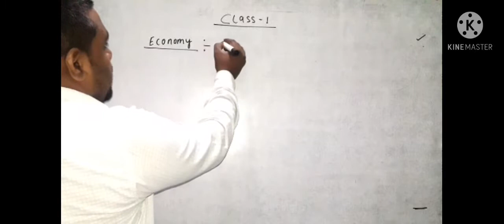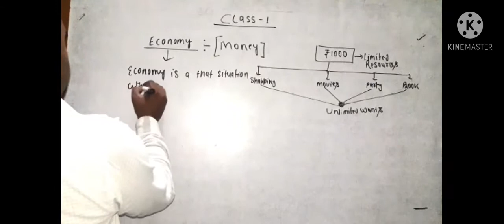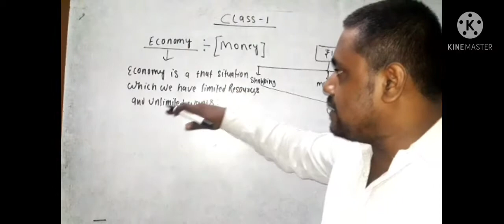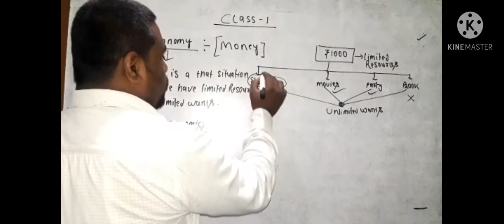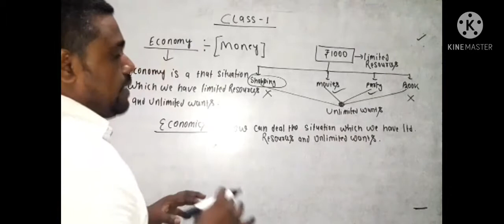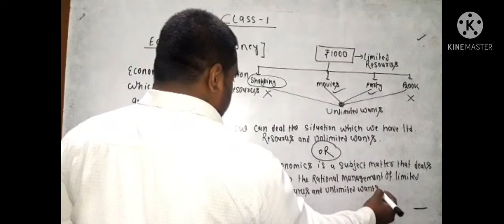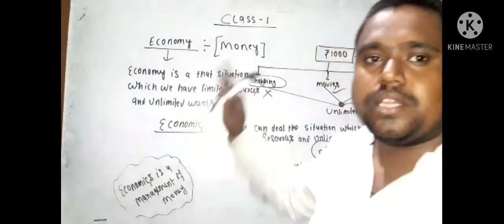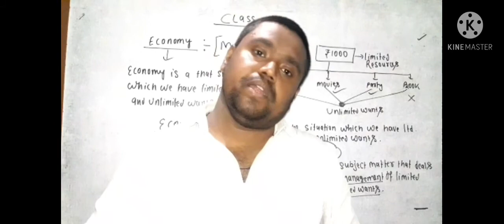ECONOMICS : CLASS1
for I.com b.com m.com cpt CS CMA
for all student

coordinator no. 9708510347